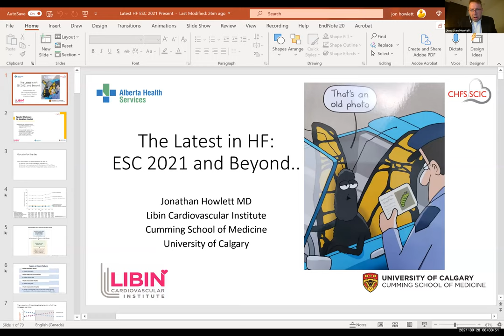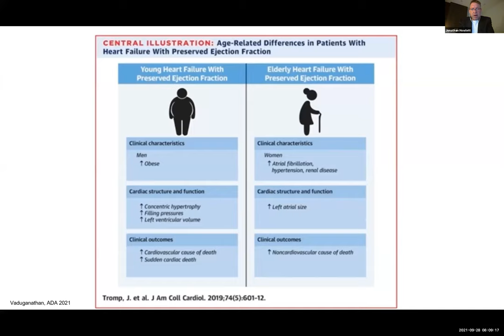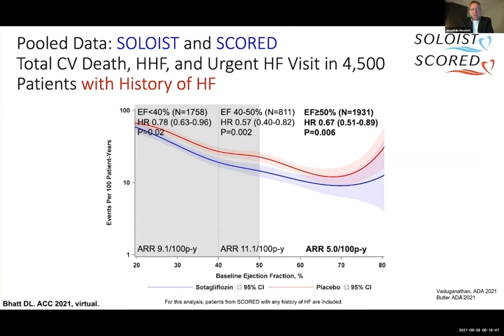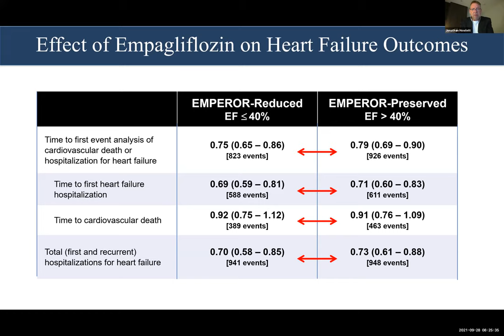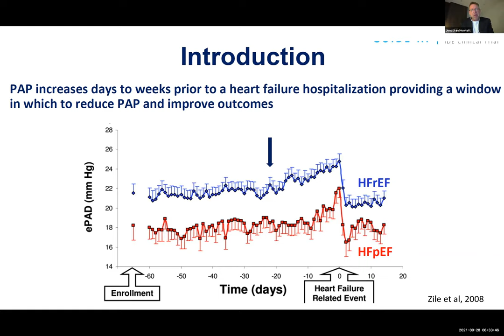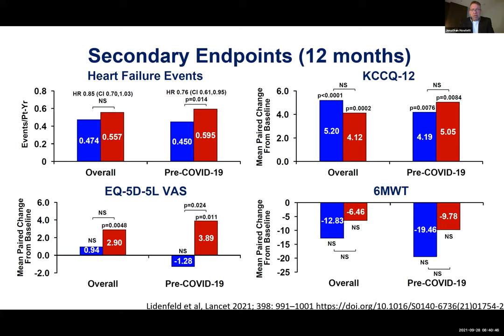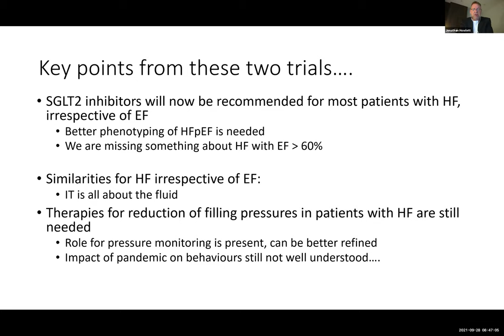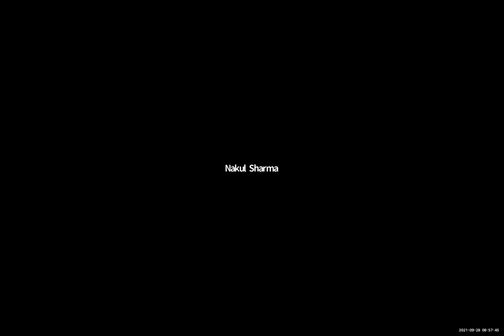Cardiac Sciences Grand Rounds: Dr. Jonathan Howlett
Dr. Jonathan Howlett, MD, a clinical professor in the departments of Medicine and Cardiac Sciences at the University of Calgary, presents, "The latest in heart failure: ESC 2021 and Beyond" as part of the Libin Institute's Cardiac Sciences Grand Rounds series. Presentation took place Sept. 28, 2021.